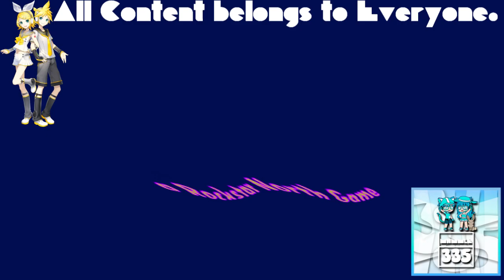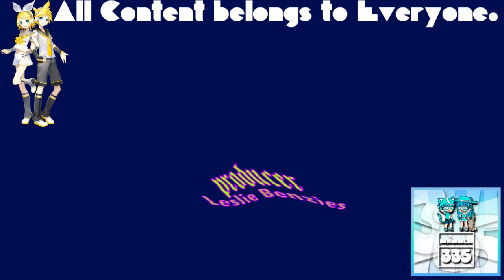(REQUESTED) GTA San Andreas Opening Intro in Videoup V4.1